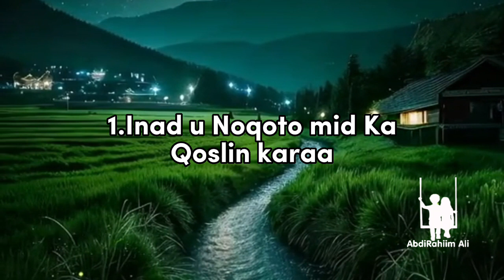5.Arimood Ayey Gabadhas Ka Rabtaa Ee Fahan Wiilow ! ||Jaceyl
5.Arimood Ayey Gabadhas Ka Rabtaa Ee Fahan Wiilow !  ||Jaceyl

Mahadsanidiin

Welcome